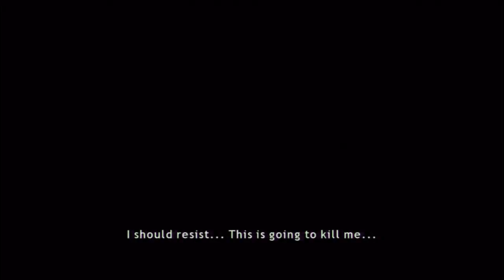HEAVY RAIN w/ UDJ & TheNSCL - Episode 13: All Work and No Play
...makes this a dull game.